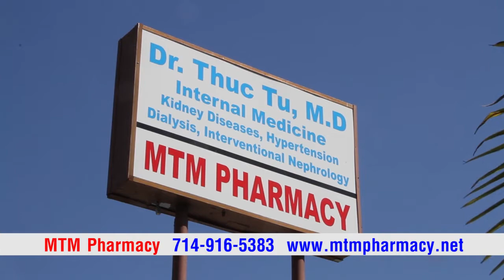MTM Pharmacy - Kien Thuc, Suc Khoe, va Doi Song 031718 Part 3